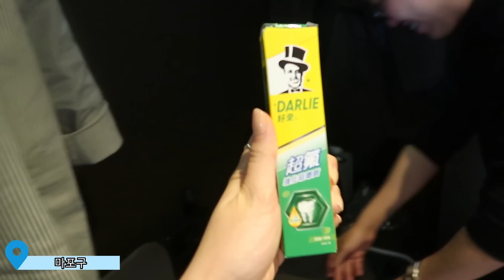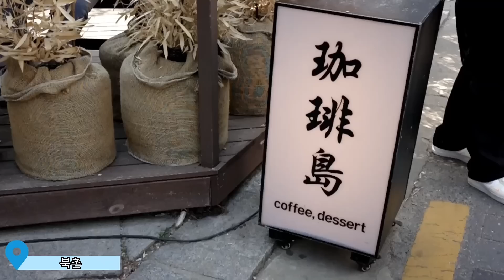妹妹快閃韓國找我啦!!💖 發現超棒汗蒸幕😏小區賞櫻🌸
這次妹妹的快閃之旅
又是吃吃喝喝逛逛的🐷

是說這次的汗蒸幕真的很不錯
以前去汗蒸幕最無法克服的就是脫光光坦誠相見（雖然韓國人根本不care妳裸體）
但自己就會很害羞😂這蒸幕隔開了洗澡的地方
而且設備設施都很舒服又乾淨
就是不會那麼直接看到別人的身體了之外也可以放輕鬆的洗個澡😳
另外烤箱汗蒸的設施也是應有盡有！！
真的大愛～～～～
我決定以後都要去這裡🥰

漢南洞跟聖水洞真的很難在一天之內逛完
感覺妹妹還沒買夠就回家了😵‍💫可惜～～
這次去的店家想知道相關資訊的趕快留言讓我知道唷😆

追蹤歐逆看更多即時韓國日常  Ins : yy _92chu 😉